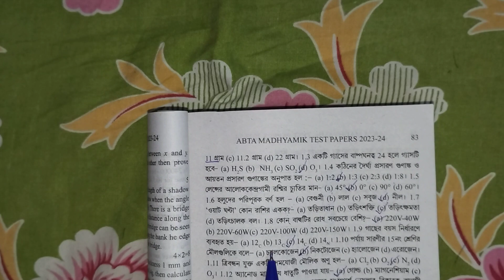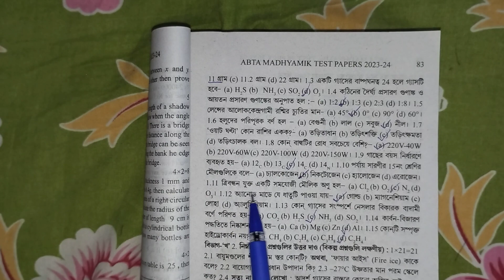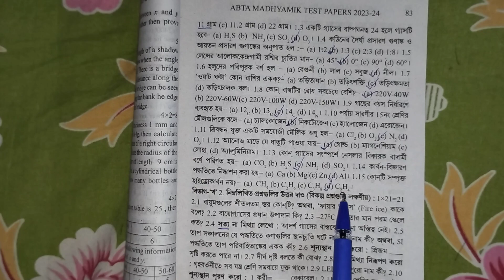Madhyamik ABTA Test Paper 2024 physical science page 82 | abta test paper 2024 class 10